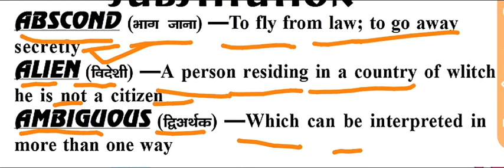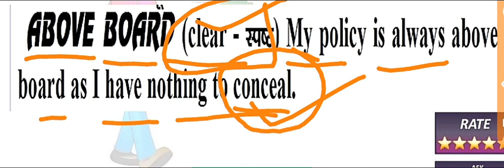Airforce Navy NDA repeated English vocabulary part-11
2 min ki video me vocabulary yaad kre

Airforce English vocabulary
Navy English vocabulary
NDA English vocabulary
Repeated vocabulary words